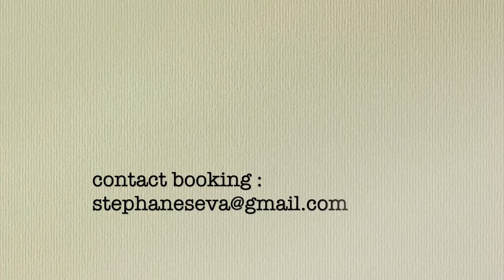Swing Ondulé Trio " That Good Old Stuff " Stéphane SÉVA-Ehud ASHERIE- Dan LEVINSON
SWING ONDULÉ TRIO
« The Old style Jazz for the Young of Heart »

Featuring
Ehud ASHERIE - Piano
Dan LEVINSON - Clarinette
Stéphane SÉVA - Washboard

Playing
« That Good old Stuff » composed by Louis Mazetier

Jazz Festival « Un piano sous la Pinéde »
Oleron - France
August 2022